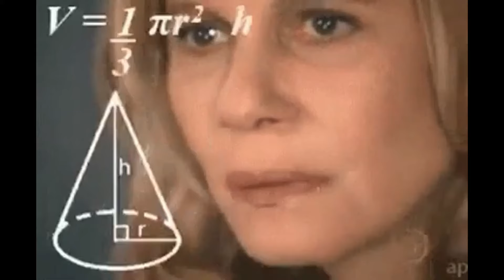Listening To Meshuggah On Shuffle